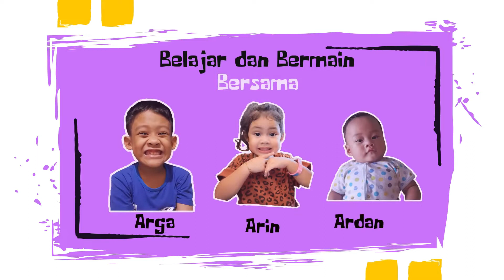KE SUPERMARKET BERSAMA VLAD AND NIKI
Halo Semua
Video kali ini Arin PERGI KE SUPERMARKET BERSAMA VLAD AND NIKI

Silahkan tonton videonya sampai habis agar bisa melihat keseruannya